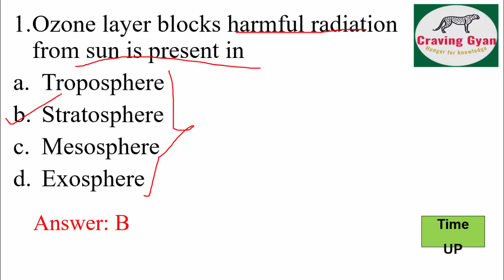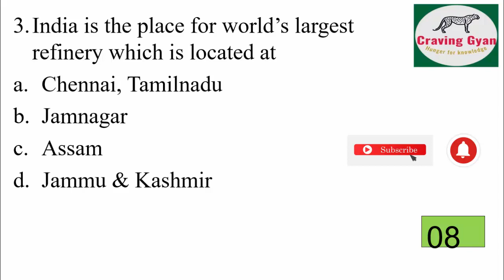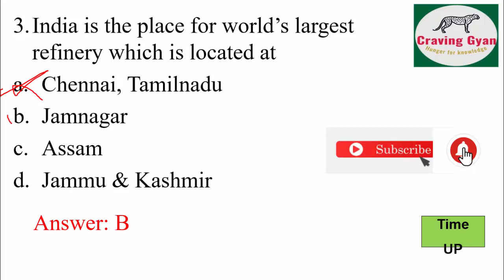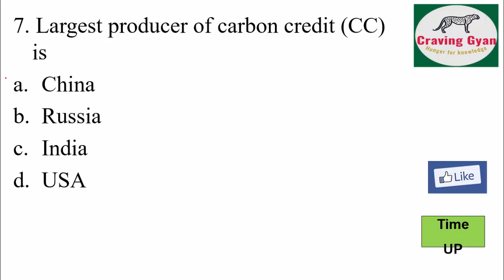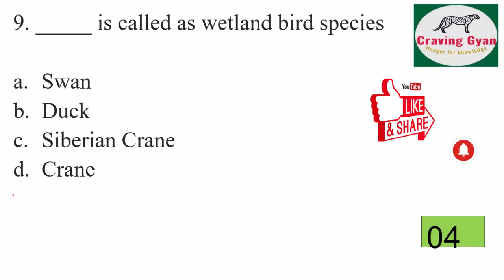UGC- NTA NET Paper-1 Environment Questions part 1 | SET | ESE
Try to watch practice questions daily
Craving Gyan
For part 2 video on Energy & EnvironmentL

Craving Gyan